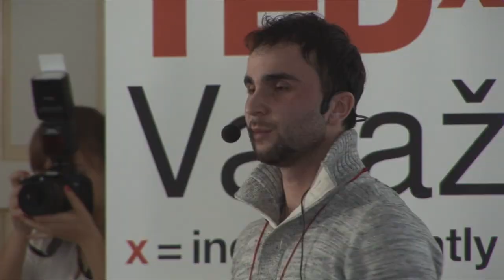Pokretanje poduzeca u recesiji: Ludost ili hrabrost?: Kristijan Simicic at TEDxVarazdin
This talk is a story of a young entrepreneur who wishes to spread knowledge and make a business out of it. But, the more important part is that he succeeded in starting a quite successful business in a country where the recession is still not gone. He is just one good example that the recession isn't something to be fear, but to exploit and make a business of.

Kristijan has shown the interest for entrepreneurship in his early life, even as a child. While he was a student he volunteered in a lot of student organizations where he got valuable experience in working with people, business etc. That which he learned and got from his student life he used in starting a business that became profitable just after a few months of being in business.